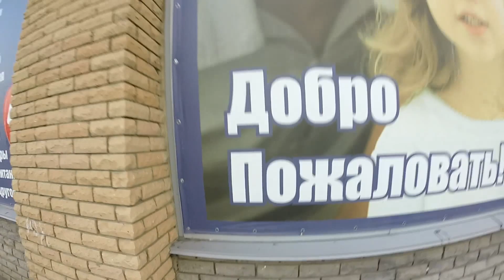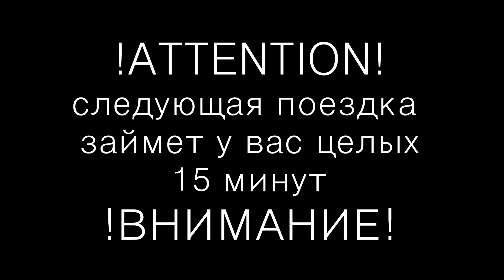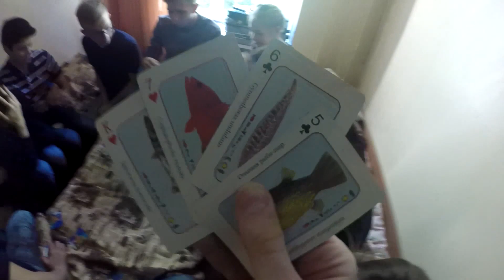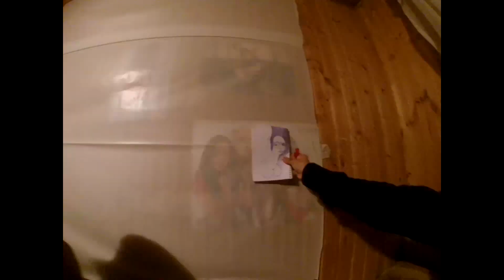ГОД | ЧАСТЬ ТРЕТЬЯ | LETO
ДОПОЛНИТЕЛЬНЫЕ МАТЕРИАЛЫ